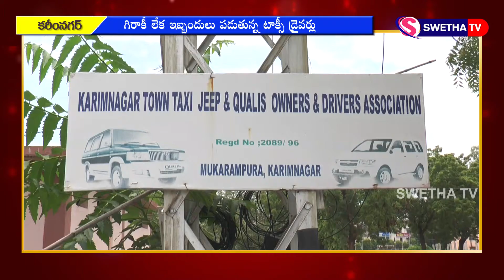గిరాకీ లేక ఇబ్బందులు పడుతున్న టాక్సీ డ్రైవర్లు 25-07-2020